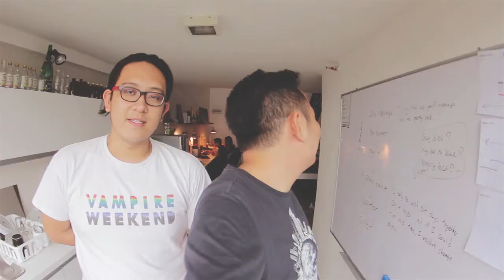USERGUIDING Chapter 3 // Farewell to Joji, things to finally come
Chapter 3 for the month of March! We will be talking about updates and saying farewell to our best intern Joji.